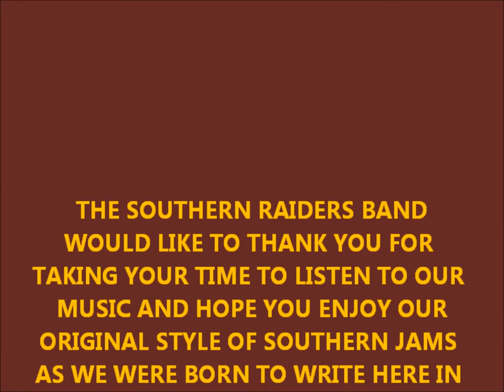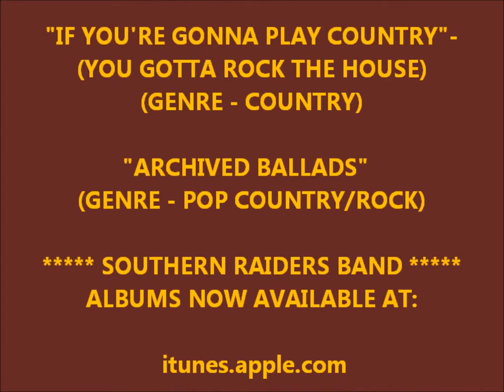SUMMERTIME BLUES ~ Southern Raiders Band (OH THOSE SUMMER TIME LOVE AFFAIRS-SO COOL)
FIRST - Thank you for taking your time to check out our band it is important to us.

Yep we do this style to...
Check out the - * Southern Raiders Band *They do Rock - Southern Rock & Country also! Remix 2020. (BMI)

SRB HAS 3 DIGITAL DOWNLOADABLE ALBUMS AVAILABLE OR INDIVIDUAL SONGS (SEE BELOW).

**If you like our music you can download a digital song or album at the locations below**

 Biography:

 The Southern Raiders Band (SRB) began in early 1990 as a studio project. Actually SRB was first called the," Twilight Rose Band," but this was just a name used to send material to music publishers. The group was actually just different musicians and friends hired to lay down original music tracks that were being sent to these publishers. Twilight Rose had two ten song albums that were titled, "Planetary Escape," and another titled, "Southern Raiders," the latter would later become the name of the real band instead of an album title. However, nonetheless, in a couple years some events happened at the studio that would turn studio friends into one of the most recognized power groups to come out of the area.

A couple of SRB members met through different channels of music being performed at the Square Jaw Ranch studio in Alcoa, TN. Each person had been in bands previously and now was content writing music to try and gain a publishing contract. Neither really intended to be in a full-blown concert band again but was only interested in sending their original written material to music publishers. They were actually just friends in a variety of musical styles that just happened to meet occasionally in passing in and out of the recording studio. One day a hired musicians did not show up to lay down vocal tracks and the now, SRB founding member and guitarist, Johnny Abbott, had ask a friend at the studio if he would like to lay down a couple tracks of vocals on some music he had written because of the no-show that day. Well something very interesting happened that particular day because although Abbott wrote more of a hard rock style music and his friend was a die-hard country singer when the two met on tracks the chemistry went wild and the end product and sound was incredible. An energized southern country rock sound and style that neither one of them was aiming for. And for a not-too-long-of-a-story-even-shorter, ended up creating a music group that in only two years would be performing in shows with major super groups such as Tim McGraw-Little Texas-Marshal Tucker-Three Dog Night-Sawyer Brown and many more, radio airplay, live television showcases and on and on and even recently two songs receiving foreign royalties, have over ten CDs of original music, and still continues to be successful recently reaching Number One on Amazon.com hottest new best selling album with, "Raise Southern Dixie". A great southern rock album with Lee Butcher once again excelling on lead vocal, Johnny Abbott & Rus Michael southern blend guitar work, and of course, the powerhouse drum techniques of Toby Smith. There should be something for everyone on the versatile album of southern music.

Moreover, SRB has been able to maintain the same members all this time with the exception of losing two members due to illness and one member and friend, George Burns, passed away on us. The SRB members include: **Johnny Abbott (Lead Guitar-20 yrs) - Lee Butcher (Lead Vocal-Bass Guitar-12 yrs) - Rus Michael (Lead Guitar-Vocal-Keyboard-16 yrs) ** Toby Smith (Drums-Vocal-20 yrs) So we hope you find the Southern Raiders Band bio a little interesting in that although we didn't start the group in the traditional," Let's start a band," approach, the longevity proves there's more than one way to create a successful band. The future of SRB is looking favorable and each member is as close as family and we hope to continue to produce enjoyable music for years to come. Thank you for reading a little about the Southern Raiders Band and God Bless.

Lee, Toby, Rus & Johnny...
SOUTHERN RAIDERS BAND

** Johnny & Toby are father and son(Stepson), since Toby was age two.  Toby would join the SRB group at age 15, and as of today (2012) has been with the group for 20 years." Love you Toby, and thank you son for helping me to continue to live my life long dream of playing music - Dad."

If interested in our albums or to learn more about Southern Raiders Band see the following links. Thanks and have a great day, SRB.

Southern Raiders Band